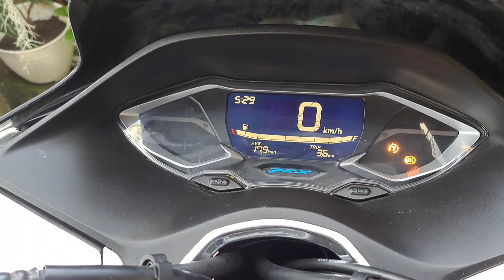Indent Satu Bulan, Akhirnya PCX 160 ABS Warna Putih Datang Juga